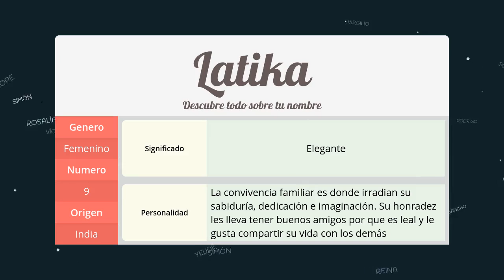Significado de Latika, nombre India para tu bebe niño o niña (origen y personalidad)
Descubre el significado del nombre (India) Latika y el origen de su procedencia. En la fuente original podras descubrir la personalidad y algunos datos curiosos del nombre para tu bebe.